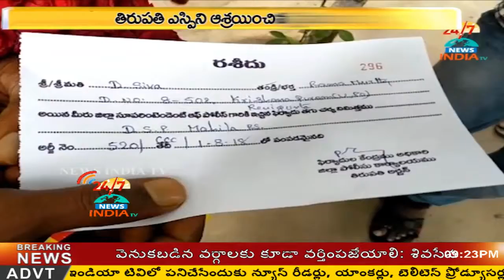LOVERS filed complaint against threats from their parents in TIRUPATHI - INDIA TV Telugu